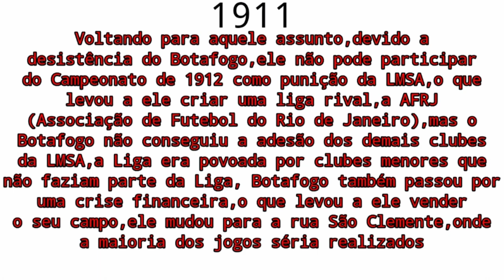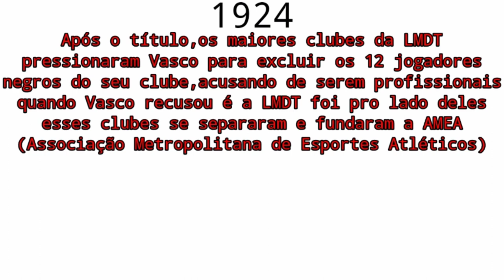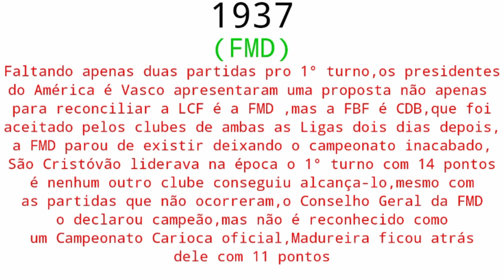Trailer Campeões do Campeonato Carioca